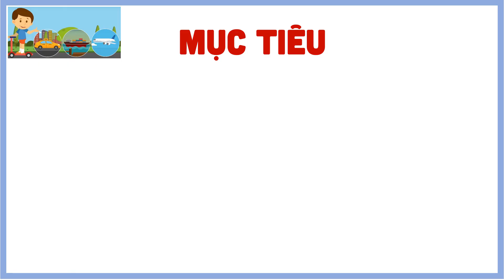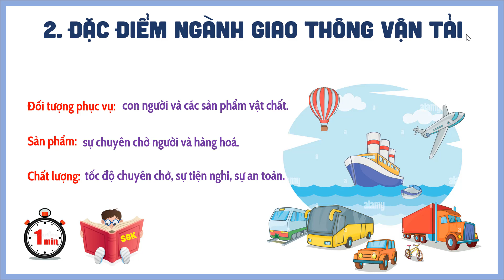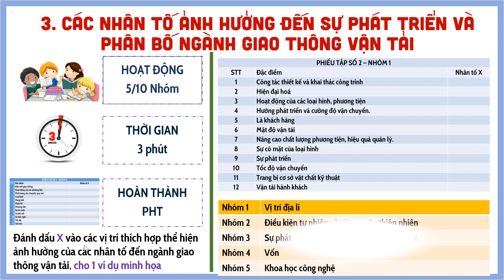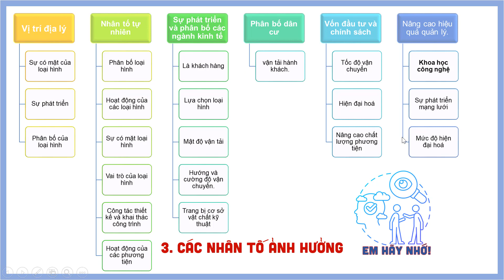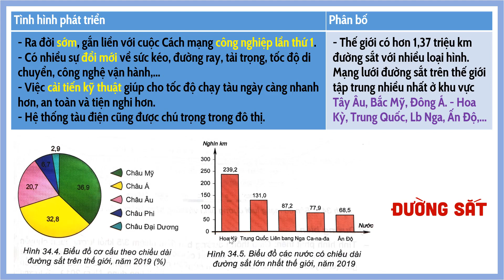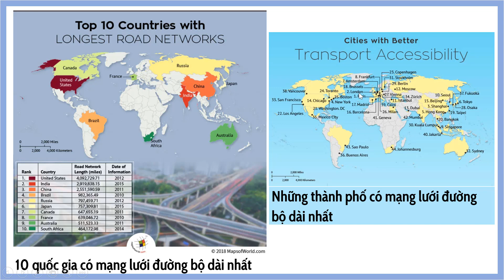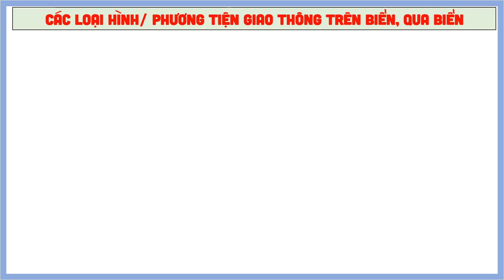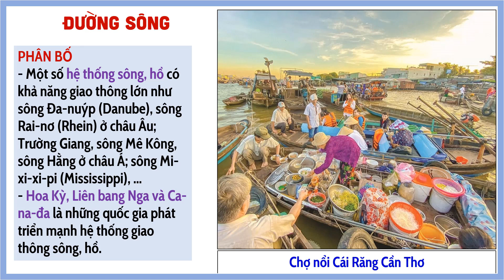Đức Trí_Địa lí 10_Bài 34. Địa lí ngành giao thông vận tải